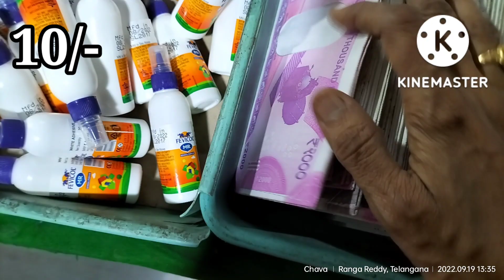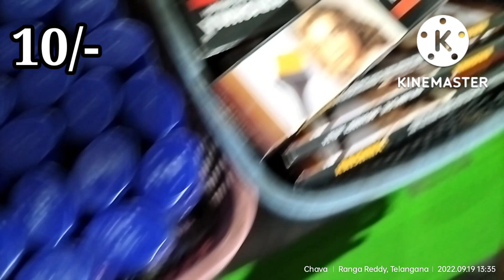10/- kitchen storage Utensils plastic Steel Iron items Manasa chinna bazar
@Tech Mani A2Z

@Tech Mani A2Z

@Tech Mani A2Z

Address
Manasa Chinna bazar
Dilshuknagar
HYDERABAD
Landmark:  Bawarchi hotell building

 Techmania2z  యూట్యూబ్ ఛానల్ లో మీ బిజినెస్ కి సంబంధించిన మా ఛానల్ లో ప్రమోట్ చేయాలి అనుకుంటే మమ్మల్ని సంప్రదించండి

@Tech Mani A2Z